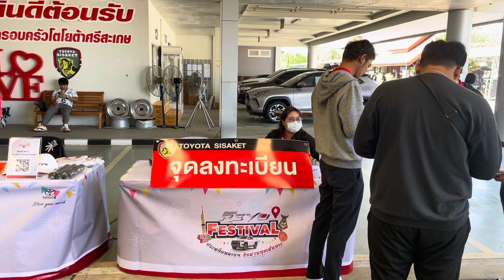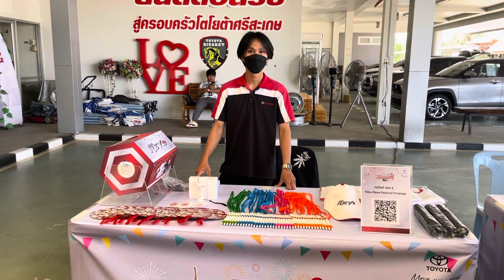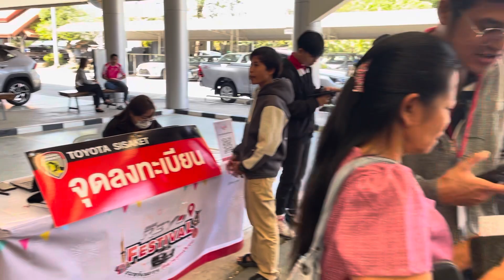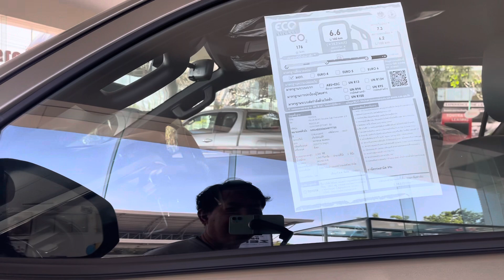มาดูกิจกรรมที่โตโยต้าศรีสะเกษก่อนอิหล่าอุ๋งอิ๋งขึ้นทำการแสดง